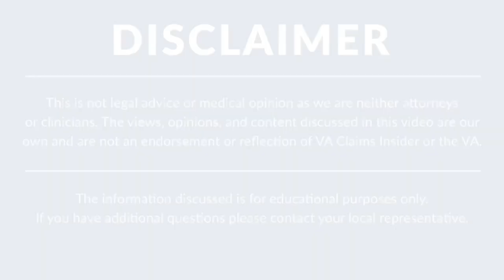High-Value Secondary VA Claims for Veterans Benefits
- In this video, two of our experts delve into the world of VA benefits and show you how to navigate the complexities of secondary VA claims. In this informative video, we focus on conditions that can significantly impact your quality of life: migraines, GERD (gastroesophageal reflux disease), and IBS (irritable bowel syndrome).

Did you know that these conditions can be considered secondary to your primary service-connected disabilities? By understanding the intricacies of secondary VA claims, you can potentially unlock additional benefits and compensation you may not have known were available.
Join us as we break down high-value secondary VA claims for migraines, GERD, and IBS. We'll discuss the medical evidence required to establish the connection between your primary service-connected disabilities and these secondary conditions. Our experts will provide valuable tips and insights to help you build a strong case, ensuring you have the best chance of receiving the benefits you deserve.

Don't miss out on this opportunity to learn how to maximize your VA benefits through secondary VA claims. Empower yourself with knowledge and take control of your VA benefits journey.
Remember, secondary VA claims can make a significant difference in your life, so let us guide you every step of the way. Together, we can ensure you receive the support you deserve.

Alright, let’s dive in.

Do You Need VA Claim Help?

***Video Timestamps***

⏩ 00:00 VA Claims Insider Introduction
⏩ 13:30 High-Value Secondary Conditions
⏩ 14:47 Three Evidentiary Elements to Satisfy Service Connection of Secondary Conditions
⏩ 16:05 Migraine Headaches
⏩ 21:21 Gastroesophageal reflux disease (GERD)
⏩ 27:41 Irritable bowel syndrome (IBS)
⏩ 30:43 Questions Answered by VA Claim Experts
⏩ 56:00 Need VA Disability Claim Help?

📱 Schedule your FREE Discovery Call right now! You'll get to talk to one of our team members who can answer all of your questions and help you develop a winning strategy